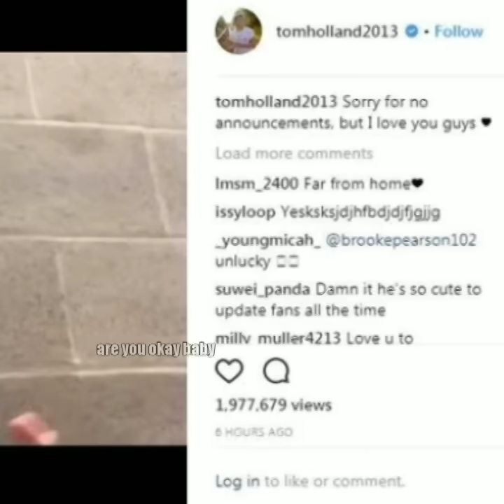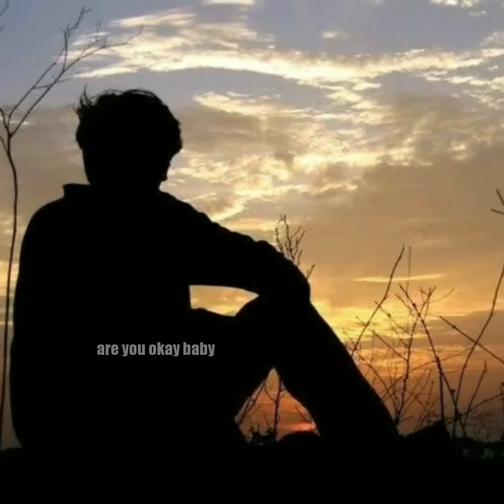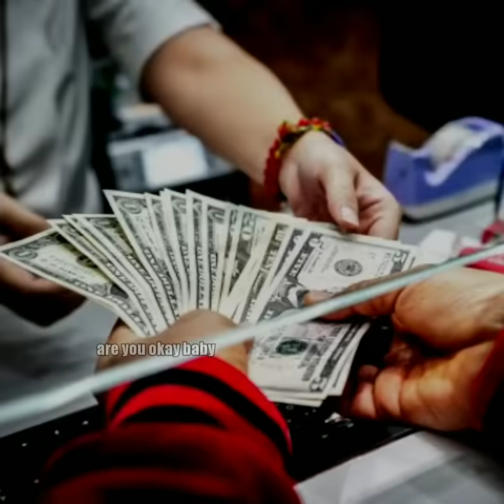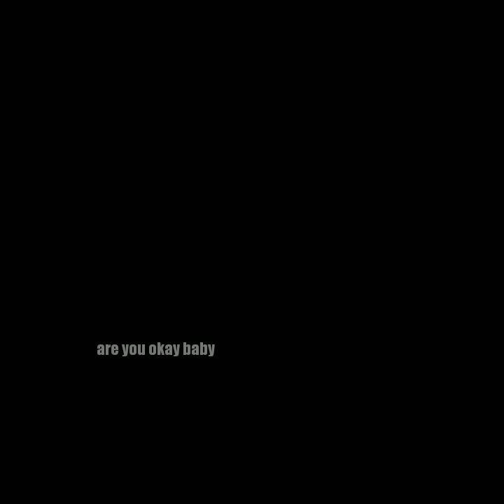கமென்டரி - THUG LIFE | Ravi Shastri | Tom Holland | Michael Fred and Joseph | are you okay baby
5 INCIDENTS -
1 - Tom Holland Found Out He Was Cast as Spider-Man Through Instagram.
2 -  California nurse meets baby she helped save 28 years ago – and he's a doctor.
3 - The Guy Who Finally Beat Michael Phelps First Met Him As a Kid.
4 - Bank Robber Returns to Deposit Stolen Money.
5 - Ravi Shastri welcome robin uthappa in funny way.

Update soon..
Creative Comments Attributes Licence